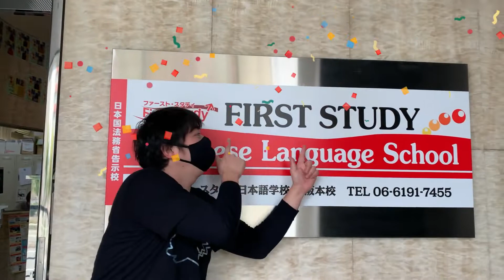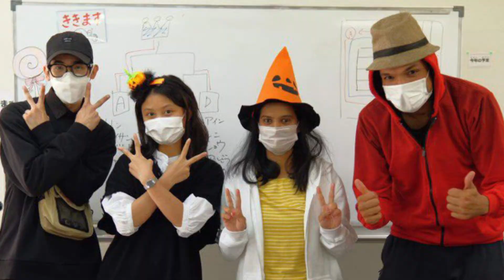22-0308-2021年度卒業式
今日は卒業式
㊗️卒業おめでとうございます🎉
日本に来てからの学校での思い出や経験を生かして、
これから人生という長い旅に、先生たちの祝福を乗せて
羽ばたいてください✈️